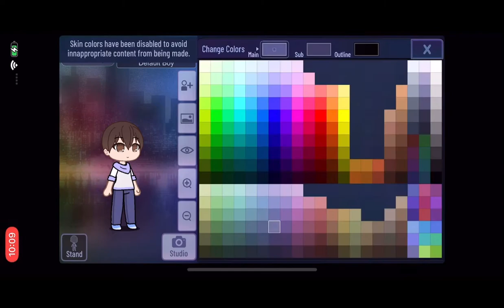Fixing gacha characters